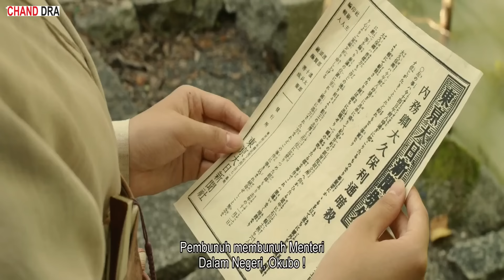FILM SAMURAI X KEMBALINYA MANUSIA PERBAN TUNTUT BALAS | Alur film Rurouni Kenshin Kyoto Inferno 2014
FILM RUROUNI KENSHIN KYOTO INFERNO 2014 ( part 2 )

FILM SAMURAI X KEMBALINYA MANUSIA PERBAN TUNTU BALAS PENGKHIANATAN |Alur Cerita FILM Rurouni Kenshin Kyoto Inferno 2014

film rurouni kenshin live action kyoto inferno
FILM YANG DI RILIS PADA TAHUN 2014 LALU INI, merupan sekuel pertama lanjutan dari film rurounni kenshin yang di rilis pada tahun 2012 lalu.

sedangkan film rurouni kesnhin kyoto inferno ini berkisahkan tentang, kembalinya seorang samurai pembunuh berdarah dingin nan mematikan, yang bernama SHI SHIO MAKOTO, untuk menuntu balas kepada pemerintahan jepang karena telah mengkhianatinya setelah ia membantu mengalahkan keshogunan tokugawa pada pertempuran toba fushimi di era bakumatsu beberapa puluh tahun yang lalu.

namun langkah shi-shio untuk balas dendam terdengar oleh himura kenshin, seorang legendaris battousai sang pembantai yang kejam dimasanya.

Lantas Bagaimana keseruannya kisahnya ?
Tonton video alur cerita film nya sampai selesai.

TERIMAKASIH BUAT KALIAN YANG SUDAH NONTON ALUR CERITA FILEM INI,
MOHON MAAF JIKA ADA SALAH KATA DALAM PENYAMPAIAN,
SAYA CHANDRA, SAMPAI JUMPA LAGI DI VIDEO ALUR CERITA FILEM BERIKUTNYA

PEMERAN FILM RUROUNI KENSHIN KYOTO INFERNO 2014 :
• TAKERU SATOH SEBAGAI HIMURA KENSHIN
• EMI TAKEI SEBAGAI KAMIYA KAORU
• MUNETAKA AOKI SEBAGAI SAGARA SANOSUKE
• KAITO ŌYAGI SEBAGAI YAHIKO MYOJIN
• TATSUYA FUJIWARA SEBAGAI MAKOTO SHISHIO
• RYUNOSUKE KAMIKI SEBAGAI SETA SŌJIRŌ
• YU AOI SEBAGAI TAKANI MEGUMI
• MARYJUN TAKAHASHI SEBAGAI KOMAGATA YUMI
• RYOSUKE MIURA SEBAGAI SAWAGEJŌ CHŌ
• YŪSUKE ISEYA SEBAGAI SHINOMORI AOSHI
• TAO TSUCHIYA SEBAGAI MAKIMACHI MISAO
• YŌSUKE EGUCHI SEBAGAI SAITŌ HAJIME
• MIN TANAKA SEBAGAI KASHIWAZAKI NENJI/OKINA
• MASAHARU FUKUYAMA SEBAGAI HIKO SEIJURO

Live Action Rurouni Kenshin: Kyoto Inferno

review film, alur cerita film, alur cerita film action, alur cerita, alur film, rekap alur film, rekap alur cerita, spoiler,